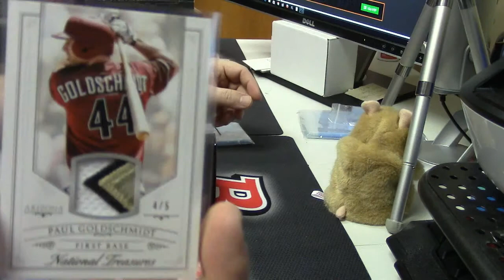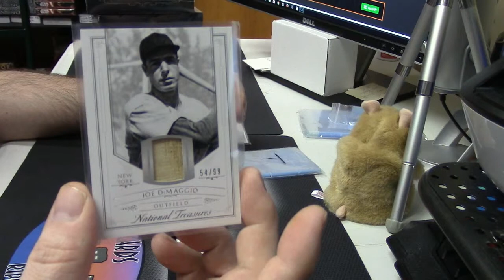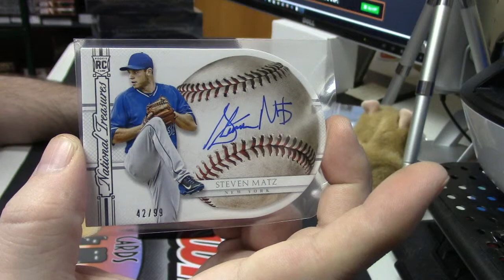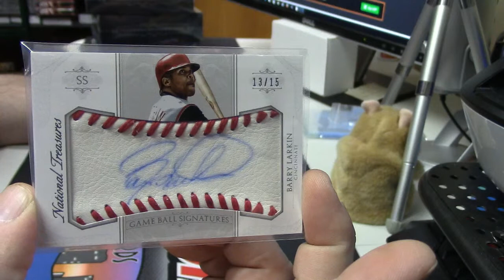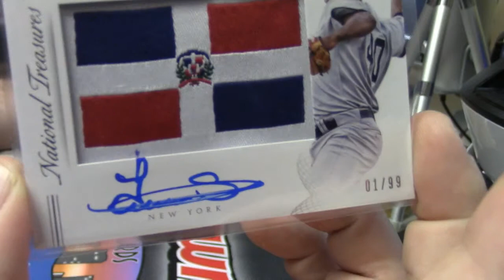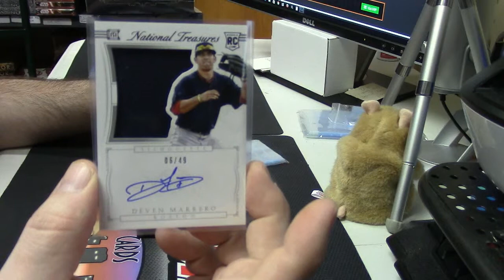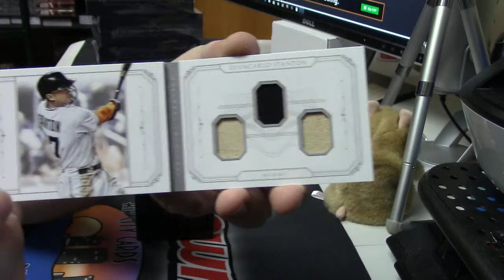2015 National Treasures Baseball Personal Box